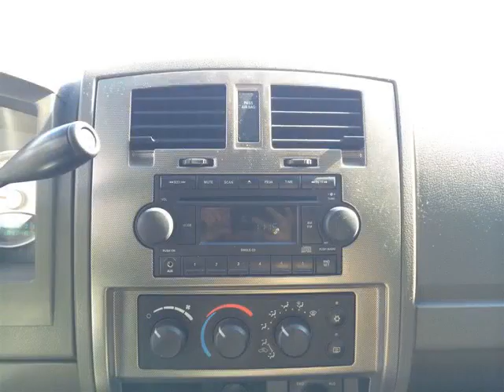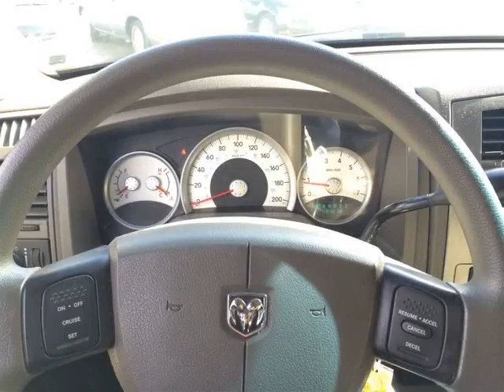Pickard Lane Leasing Ltd - 2006 Dodge Dakota SLT! 4x4!! QUAD CAB!!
Pickard Lane Leasing Ltd - 2006 Dodge Dakota SLT!  4x4!!  QUAD CAB!! 684720